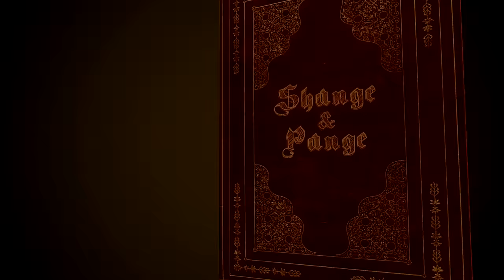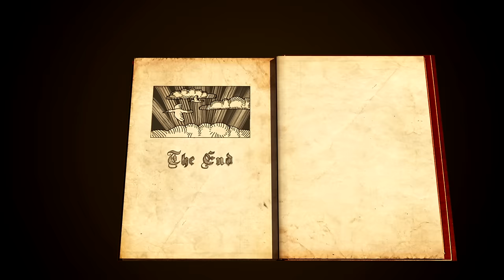Shange & Pange, Western Syriac (Suryoyo/Turoyo/Surayt)